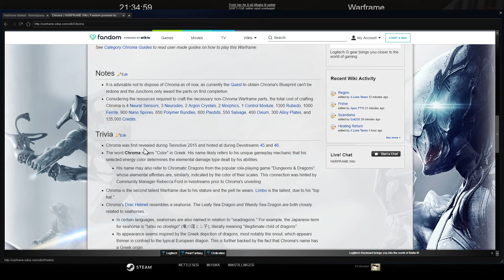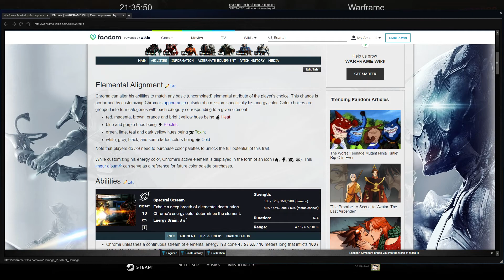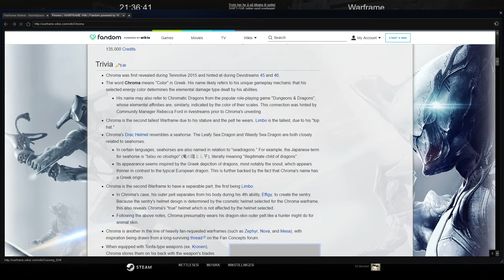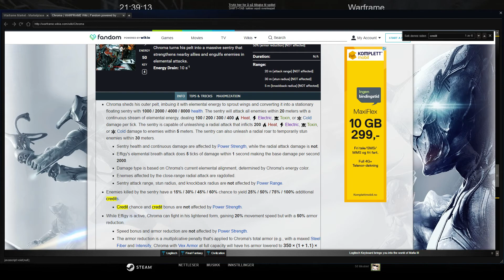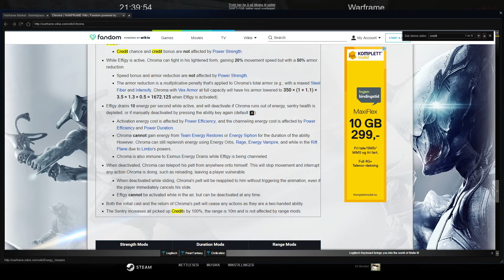Warframe Credits farm akkad - 750 000 credits 25 waves